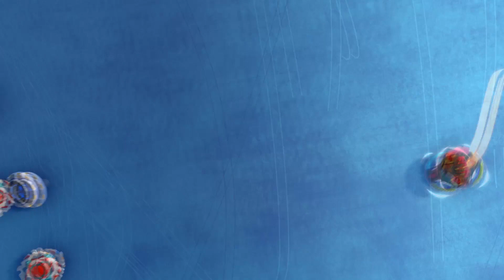Mecha Blade Bhs Indonesia Ep. 30/40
Mecha Blade Bhs Indonesia Ep. 30/40 - Phoenix Terbang

Pertandingan antara tim Sword Cloud dan Goddess of Liberty pun dilanjutkan. Tersisa Kenya dan Loop untuk tampil menghadapi musuh. Kenya yang lemah terhadap wanita, kalah karena kecerobohannya. Mampukah Loop membawa tim Sword Cloud memenangkan babak ini??

by:ej